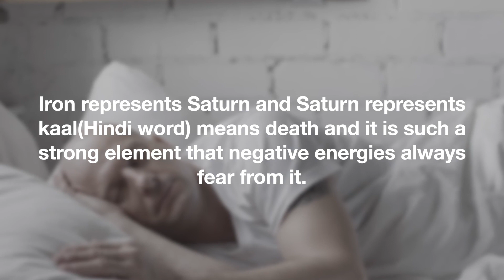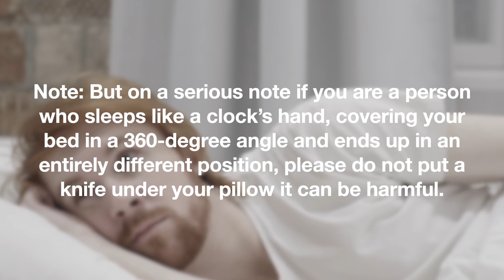Semen Retention & Wet Dream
Discover wide range of books on Amazon tailored to your specific needs, whether you're a beginner or seasoned practitioner. Start your journey today.

1- Semen Retention Guide
2-Semen Retention Discipline
3- Semen Retention Monk Mode
4-Semen Retention Benefits
5-Semen Retention Secrets
6-Semen Retention Attraction
7- Semen Retention Mastery

Books for Woman (Gift this book to your wife or sister or your female friend who wants to experience the celibacy Benefits
—Celibacy Benefits For Women

Social Media (All links together)

If my content has enriched your life, kindly consider supporting me by clicking the link below to make a donation.